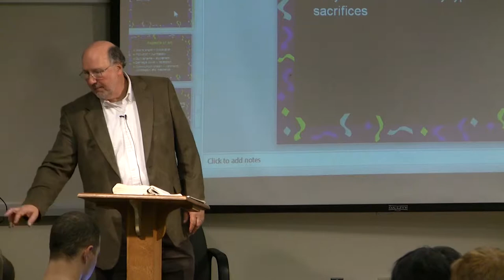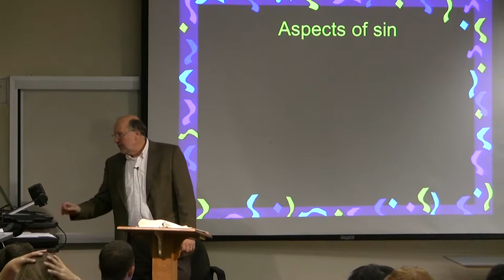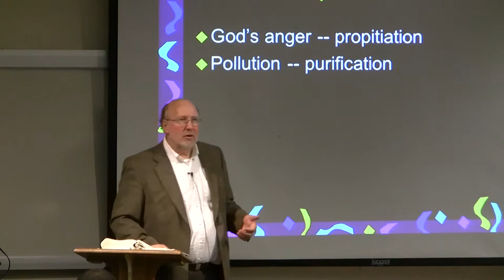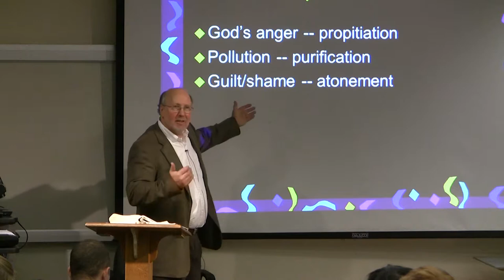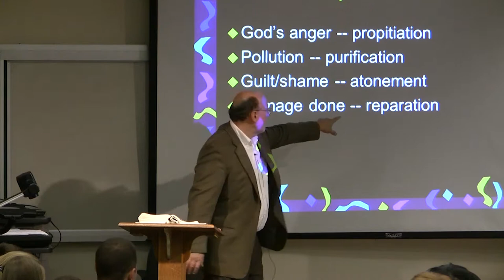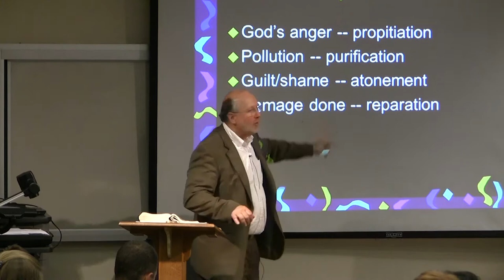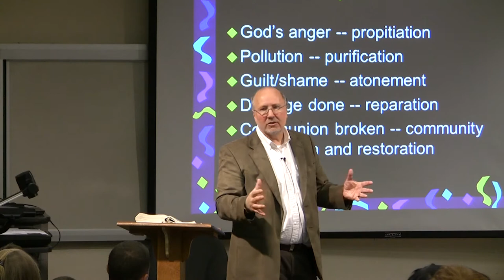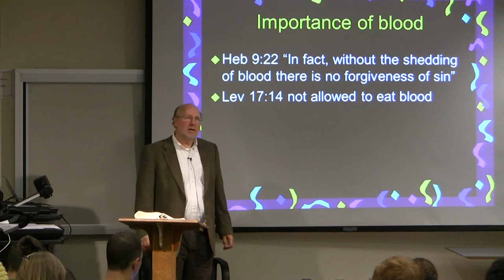Dr. Ted Hildebrandt, Old Testament Literature, Lecture 14A -- Aspect of Sin in Leviticus